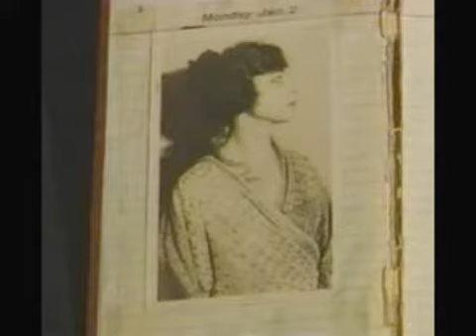Anaïs Nin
Anaïs Nin - Documentaire - Musique Cocteau Twins